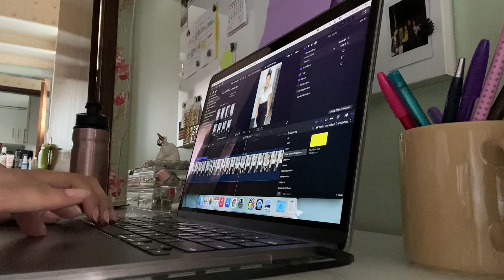TRABALHO AGÊNCIA, NUTRICIONISTA, YOUTUBE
Oi oi genteee, trouxe para vocês um dia na minha semana, um dia BEM CHEIO de coisas na minha semana. Aqui vocês sabem que eu compartilho a minha vida real com vocês! Levei vocês comigo na nutricionista, trabalhei MUITO, treinei e ainda gravei no final da noite. Se você gosta de vídeos assim, não esquece de curtir esse vídeo! Espero que tenham gostado, um beijo e até o próximo!